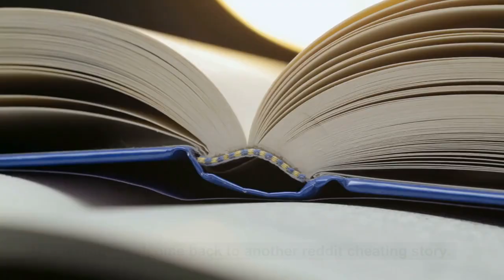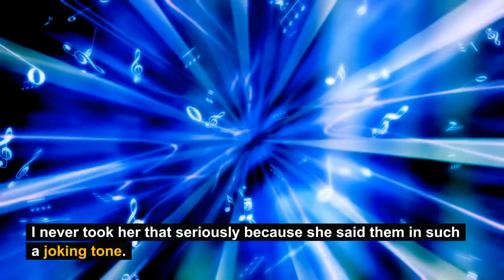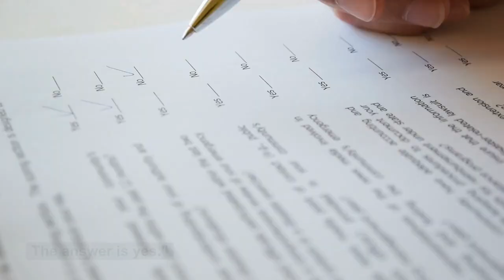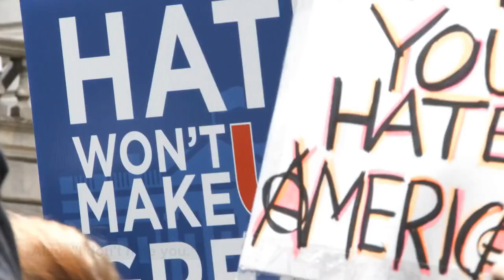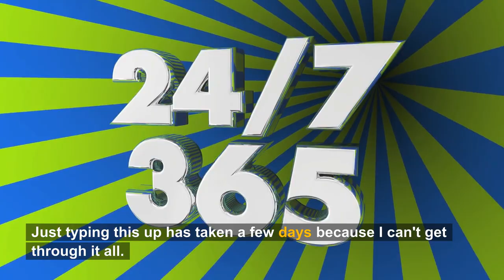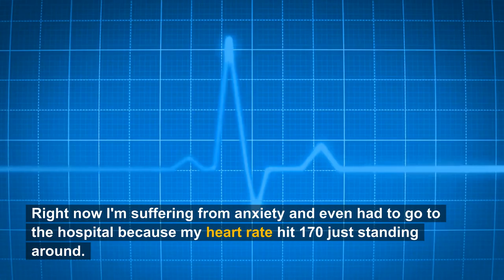Wife Kept Joking About Divorce And Had Called Me A Roommate… (Reddit Cheating)